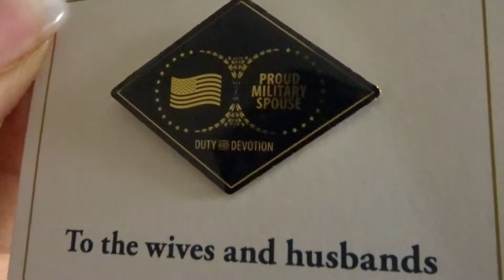First Military Spouse Appreciation Brunch + Hanging with friends| VLOG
sc: miss_priss101